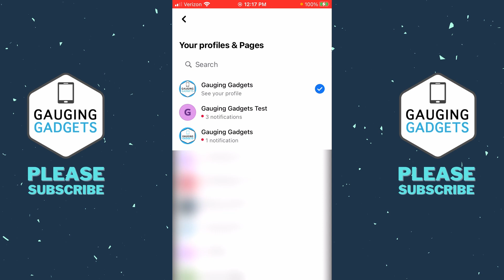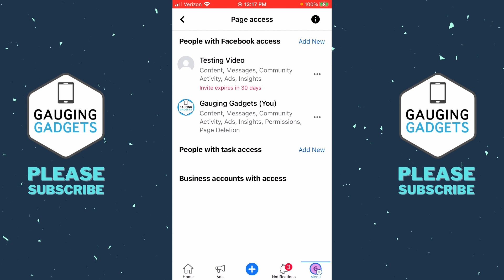How to Remove Admin From Facebook Page - 2023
How to remove admin from Facebook page? In this tutorial, I show you how to remove an admin from a Facebook page. This means you someone is an admin on your Facebook page, I'll show you how to delete them from your Facebook page. Removing someone as an admin on a Facebook page is easy and can be done in the Facebook app on your iPhone or Android phone.

Follow the steps below to delete admin on Facebook page on mobile phone:
1. Open the Facebook app on your iPhone or Android phone.
2. Select the menu button in the bottom right of the Facebook app.
3. Select the checkmark next to your profile then select the page getting an admin added to it.
4. Select the menu button in the bottom right of the Facebook app.
5. Scroll down and select Professional dashboard.
6. Under Tools select Page Access.
7. Find and select the 3 horizontal dots next to the Facebook page admin that you want to remove.
8. In the menu select remove.